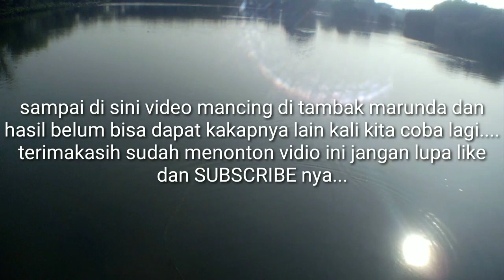Spot mancing tambak Marunda!! Predatornya Ganas-ganas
Spot mancing tambak di Marunda predatornya Ganas-ganas...
Vidio kali ini saya bersama mas Shodikin dan masternya mas Ozi (Wild Fishing) mencoba mancing casting di tambak Marunda ..
Bagaimana keseruan nya langsung saja simak videonya ya...